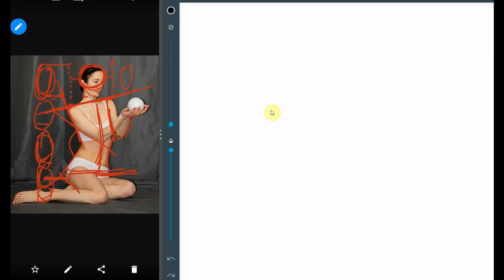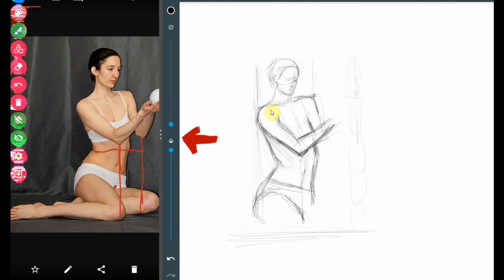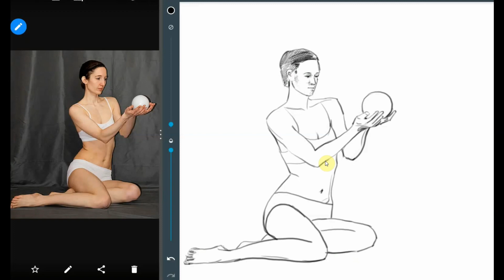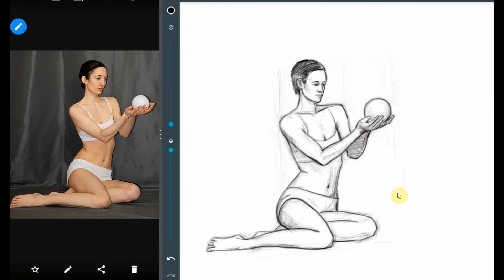Dibujamos una chica con una esfera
El proceso de dibujar una chica con una bola